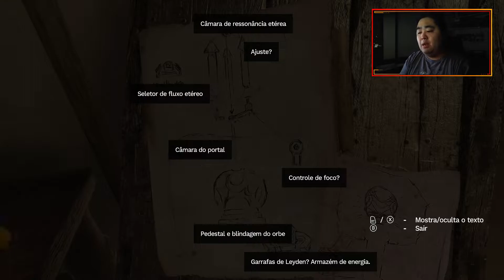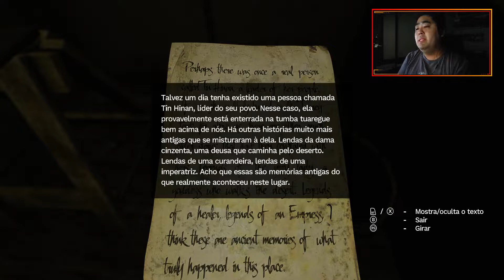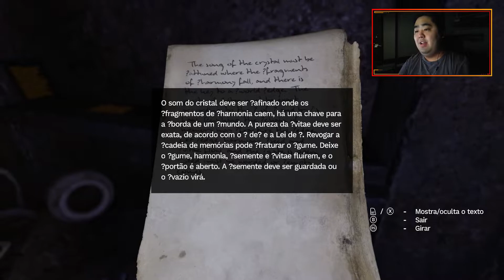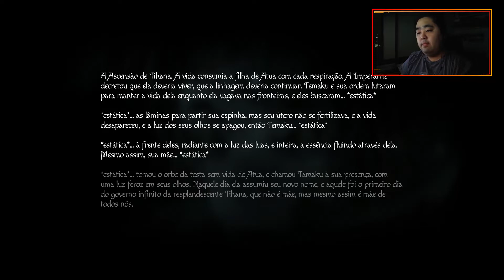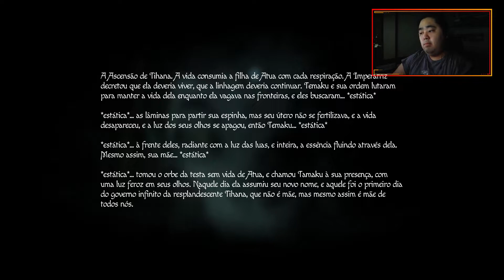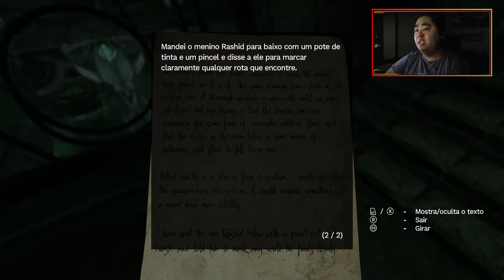#6 Amnesia: Rebirth - Templo Arqueológico